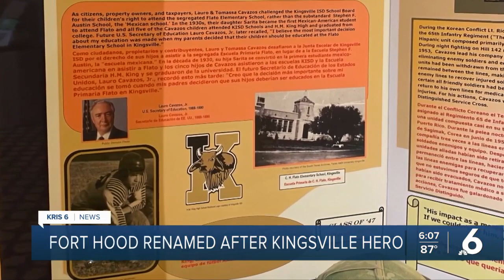Kingsville community, friends react to Fort Cavazos announcement